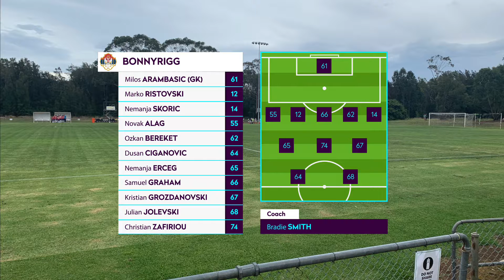SD Raiders 4-0 Bonnyrigg White Eagles | U13 Matchday | 24/10/2020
2020 U13's FNSW NPL1 Youth - Matchday

SD Raiders FC vs Bonnyrigg White Eagles FC from Ernie Smith Reserve in Moorebank on Saturday 24th October 2020.

Final Score:    SD Raiders FC  (4) - (0)  Bonnyrigg White Eagles FC

* SD Raiders - Green Shirt
* Bonnyrigg - Red Shirt